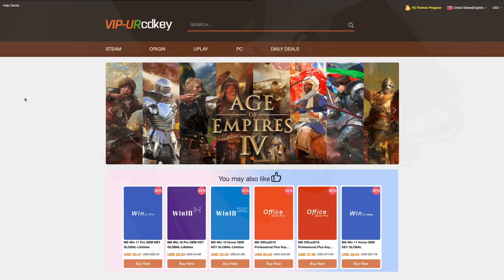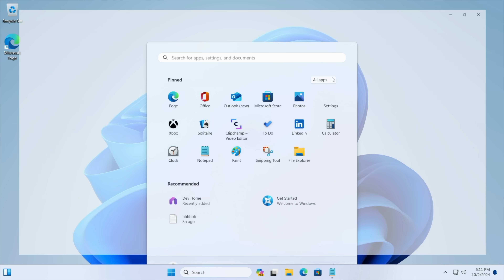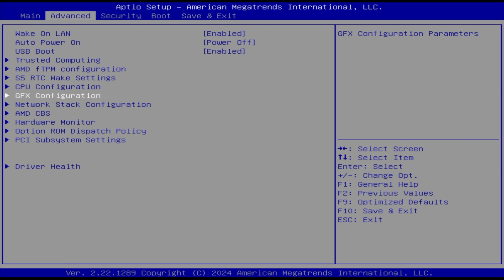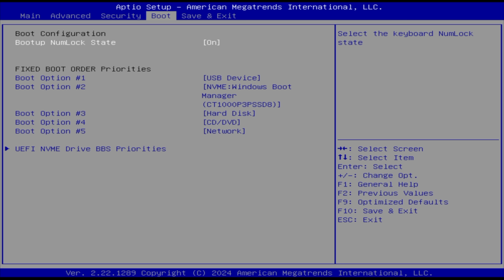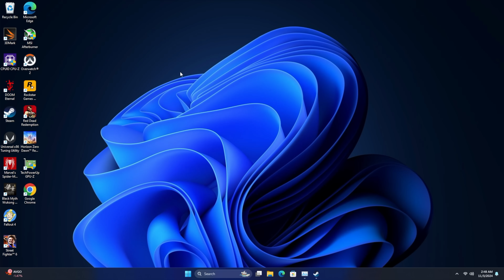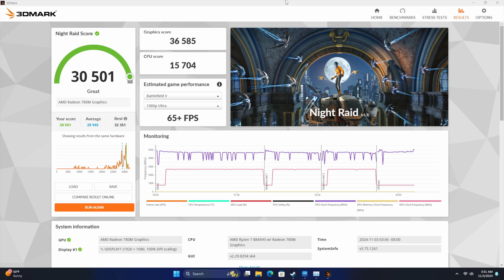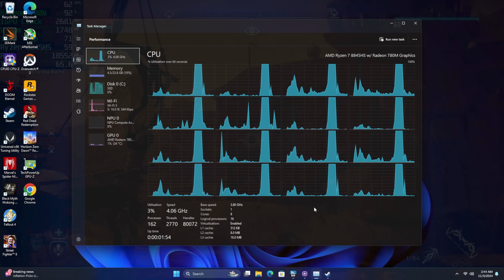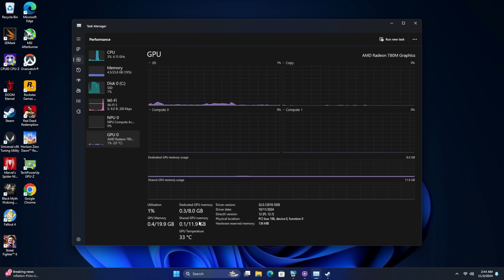The New K8 Plus Is An All New Powerful Ryzen Mini PC From GMKtec!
In this video we take a look at the new GMKtec Nucbox K8 Plus mini PC.
Powered by the AMD Ryzen 7 8845HS and backed by Up to 96GB of DDR5 ram this mini PC has the power to game and it even has an OCULINK port and USB4.

K8 Plus 32+2TB
K8 Plus 64+1TB

00:00 intro
00:50 Video sponsor ad spot
01:54 Overview and specs
04:00 Bios settings
05:15 Overall performance
07:40 Benchmarks
08:28 Gaming test